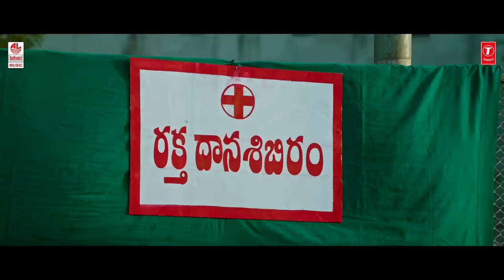Nela Ticket Video Songs | Love You Love You Full Video Song | Ravi Teja, Malavika Sharma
Watch Love You Love You Full Video Song from Nela Ticket New Telugu Movie, Starring Ravi Teja, Malvika Sharma, Jagapathi Babu & Music Composed by Shakthikanth Karthick.

Song: Love You Love You
Album/Movie: Nela Ticket
Artist Name: Ravi Teja, Malvika Sharma, Jagapathi Babu
Singer: Srikrishna,Ramya Behara
Music Director: Shakthikanth Karthick
Lyricist: Chaithanya Pingali
Music Label: Lahari Music

Love You Love You - Female

Love You Love You - Kaadhu Anna Avunu Anna

Love You Love You - Oohalu Laage Vacheyyana

Love You Love You - Vinnanu Ley Madhi